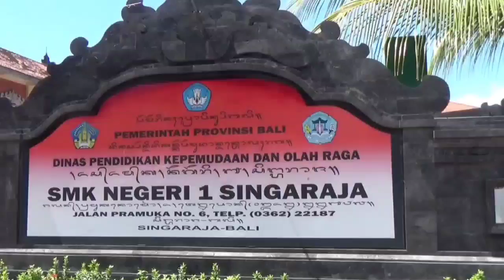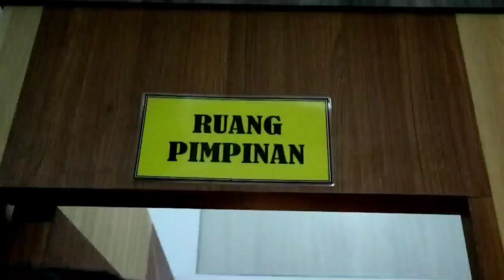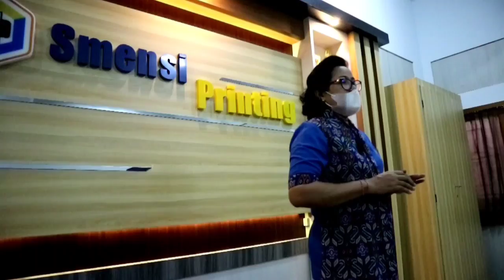MPLS 2 2 jurusan